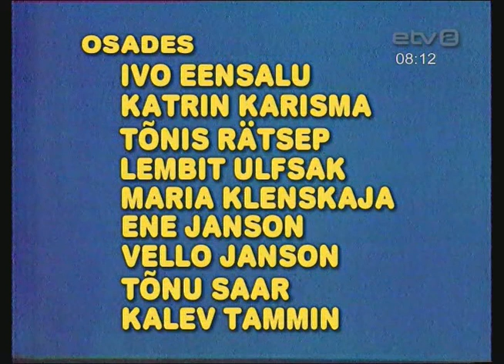mõmmi ja aabits 12